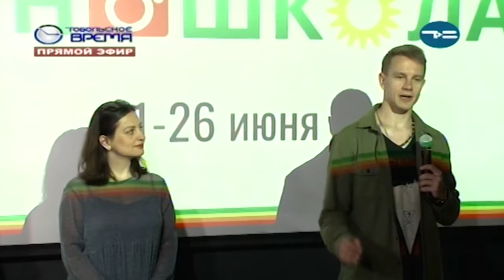киношкола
В Тобольске школьники за неделю снимут фильм и мультфильм вместе с профессионалами кино. При поддержке благотворительной программы "Формула хороших дел" компании СИБУР в городе стартовала образовательная киносмена "Ноль Плюс".